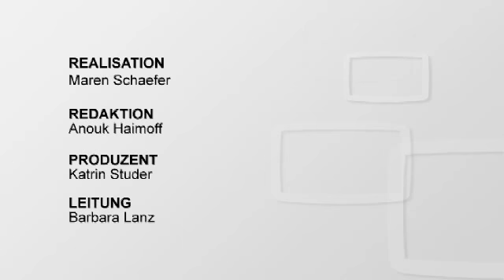Gestärkter Rücken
- Power mit Beatrice - In der ersten Folge der neuen Staffel «Power mit Beatrice» zeigt ihnen SI-Fitness-Coach Beatrice Bolliger, zusammen mit Stefan Tobler, gute Übungen zur Stärkung des Rückens. Ganz einfach zum Nachmachen. Schauen Sie selbst im SI-online-Video: -m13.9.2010